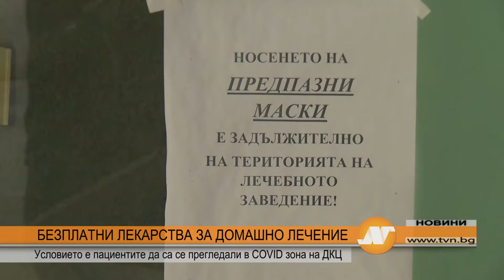БЕЗПЛАТНИ ЛЕКАРСТВА ЗА ДОМАШНО ЛЕЧЕНИЕ: Условието е пациентите да се прегледат в COVID зона на ДКЦ